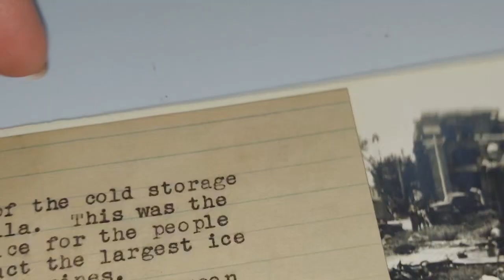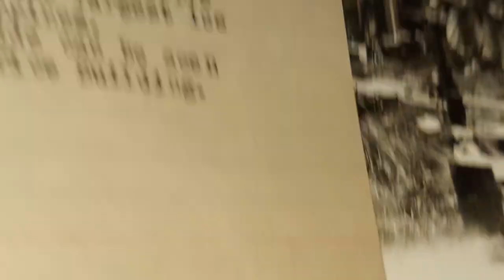WWII 🇵🇭 📸 OLD PHOTO COLD STORAGE BUILDING IN MANILA PHILIPPINES & MANILA POST OFFICE BUILDING 📫